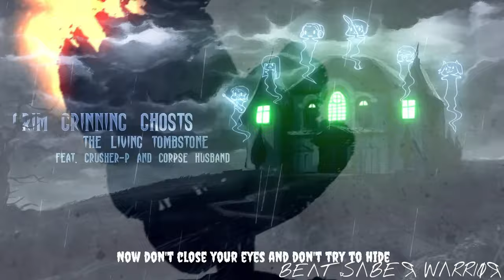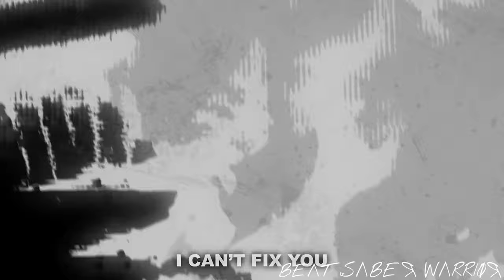I Can’t Fix The Grim Grinning Ghost's (I Can’t Fix You | Grim Grinning Ghost) {TLT Halloween Mashup}